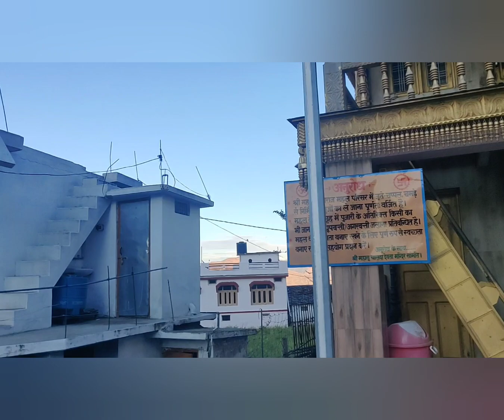Bisoi Temple, Uttarakhand 🙏🙏